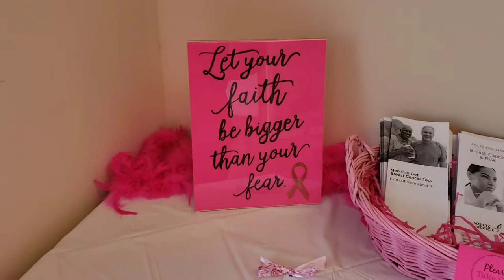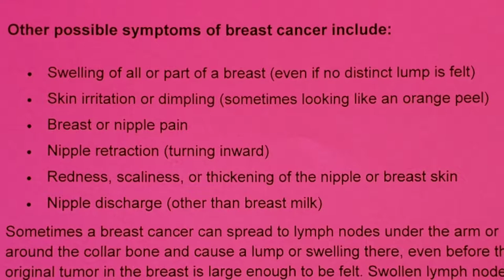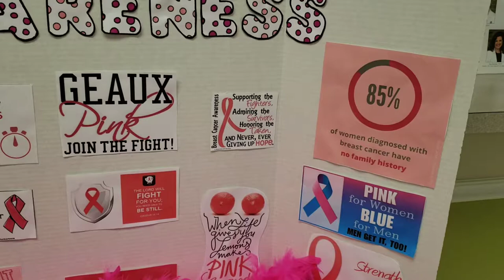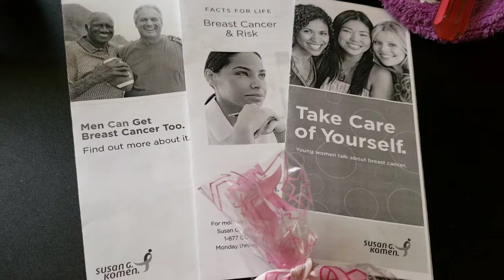#287 Breast Cancer Awareness | Vlogtober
Due to YouTube technical issues I had to reupload this video.

October is Breast Cancer Awareness month. Make sure you schedule your mammogram. Do your self-exams regular. Talk to your doctor about any questions you may have no matter if you think it maybe nothing. It's always better to be nothing then something.

🚗 LYFT 🚗: AllThingsNele
✔️How My Channel Took Off Growing Fast✔️

XOXO
❤Nele❤